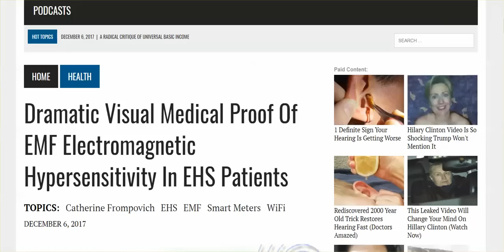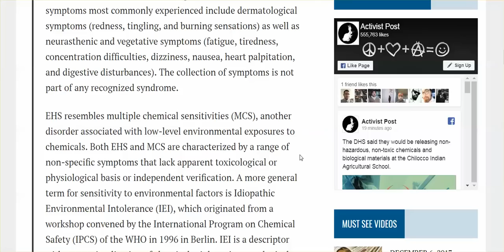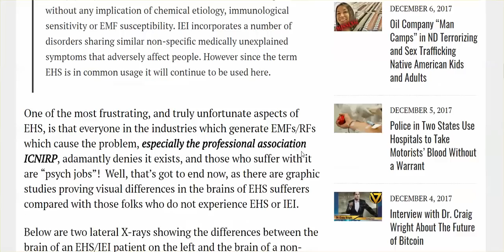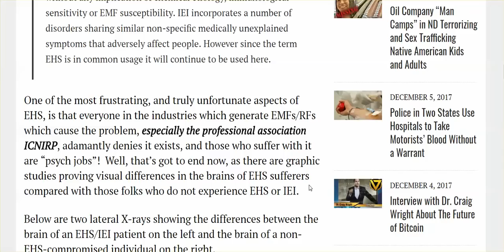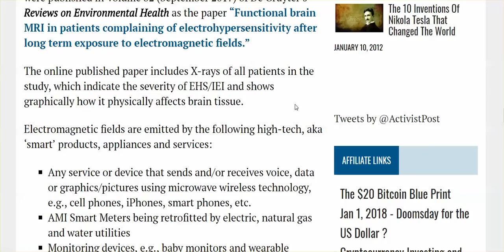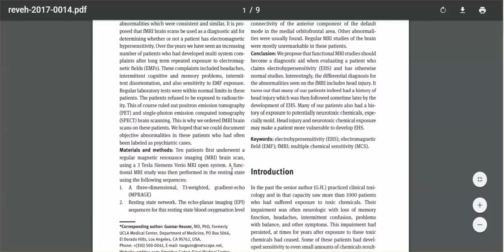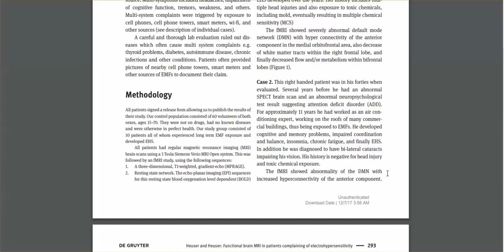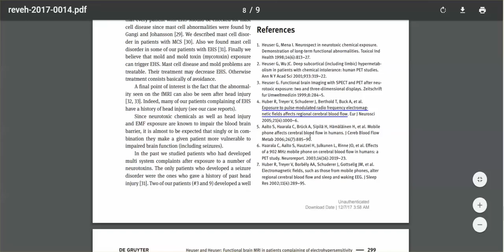MRI's Show Damage in Brains Of Those Who Suffer From EMF, Electromagnetic Hypersensitivity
Electromagnetic Hypersensitivity ain't no joke --- the cognitive problems are real, along with all the other symptoms.